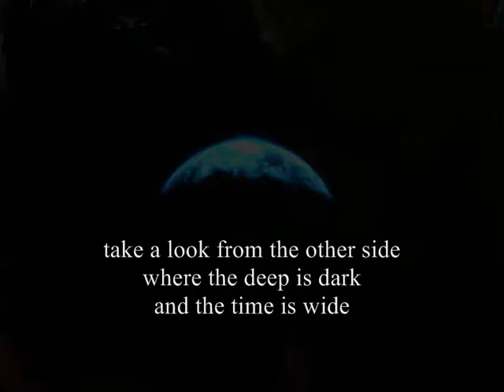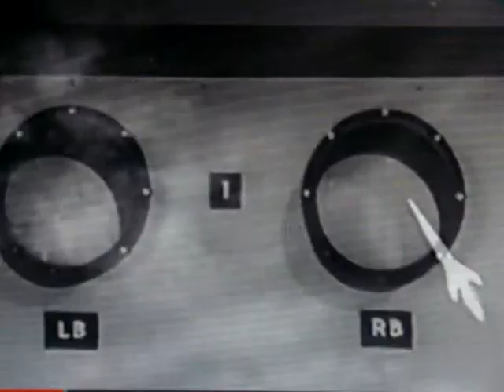Planet Earth - by The Footnotes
A Footnotes song, available on their band page at soundclick.com